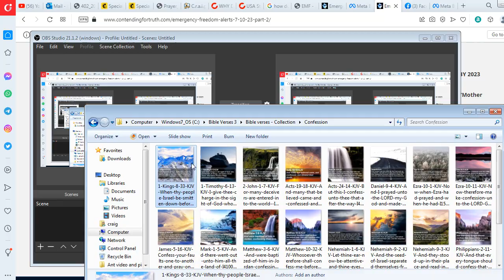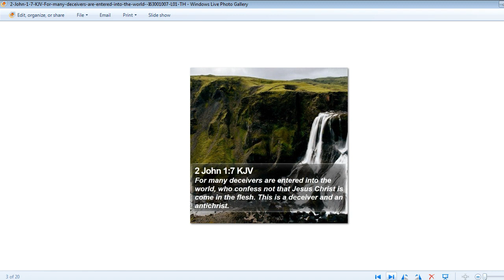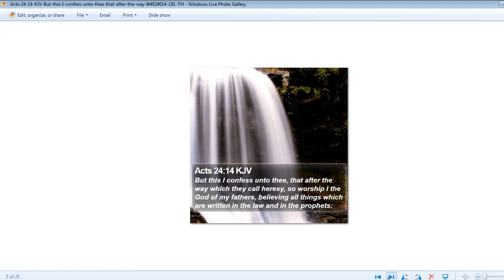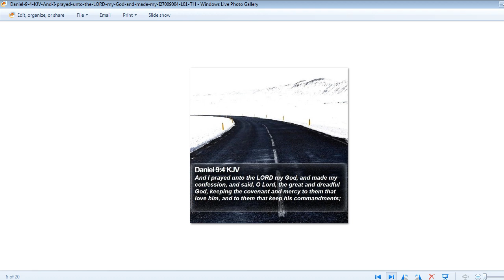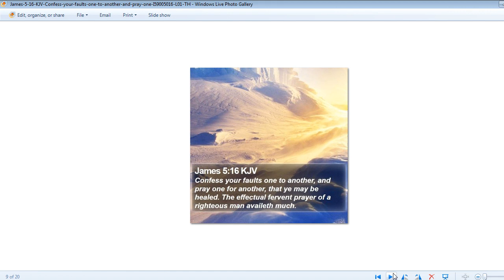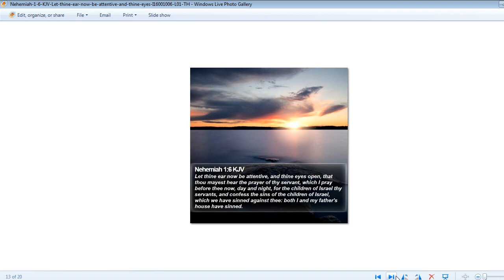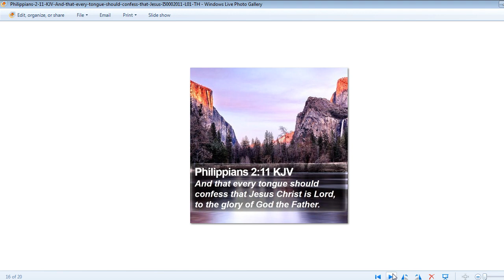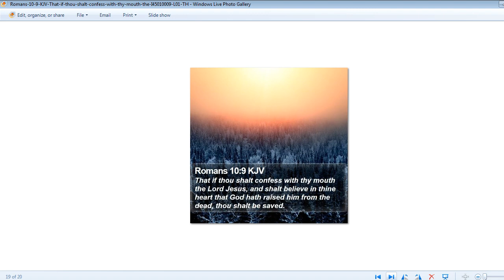BIBLE CONFESSION - IMPORTANT VIDEO! - CHRISTIAN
Romans 14:11 For it is written, As I live, saith the Lord, every knee shall bow to me, and every tongue shall confess to God.

12 So then every one of us shall give account of himself to God.